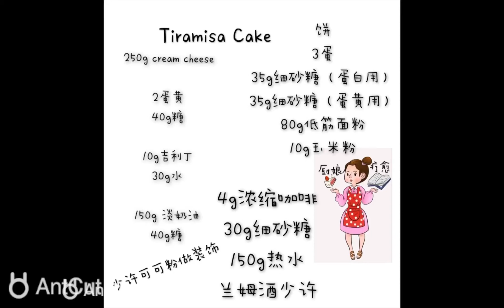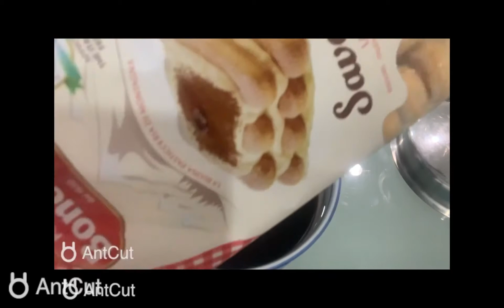【马国厨娘5】Tiramisu 蛋糕！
马国厨娘是慈善烘焙，本身20年从事青少年社会义工服务，在 MCO5疫情期间因被封城开始接触烘焙，制作大量的面包和蛋糕赠送给中心的青少年，短时间自学掌握100 多样美味的烘焙糕点等，也被新加坡8视界，东方日报和中国报采访，在8月份也开始把自己制作的烘焙做成影片与大家分享。谢谢大家的关注，也欢迎分享给朋友，感恩！